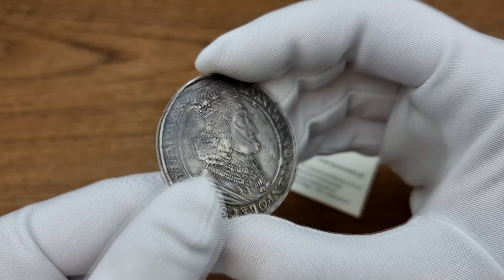NIENOTOWANY Talar 1649, Gdańsk - Jan II Kazimierz | Aukcja 28 Niemczyk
🖱Aukcja 28 - sesja I - 20 marca 2021 | 09:00
🖱Aukcja 28 - sesja II - 21 marca 2021 | 09:00
🖱Aukcja 28 - sesja III - 22 marca 2021 | 17:00

Jan II Kazimierz. Talar 1649, Gdańsk - NIENOTOWANY

Aw.: Popiersie króla w koronie i w pancerzu, z wyłożonym wysokim kołnierzem ozdobionym koronkami, na piersi Order Złotego Runa.
W otoku: IOAN CASIM D G REX POL ET SUEC M D L RUS PR
Rw.: Dwa lwy z pojedynczymi ogonami podtrzymują tarczę miejską, data 1649 w owalnym kartuszu, po bokach inicjały G-R. Nad tarczą wieniec z pięciolistną gałązką.
W otoku: MON ARGENTEA CIVITATIS GEDANENSIS

Awers według najbardziej profesjonalnego katalogu na rynku – „Talary Jana Kazimierza” J. Dutkowskiego pod pozycją G.23.

Rewers nienotowany i nieskatalogowany do tej pory. Ogony lwów pojedyncze, nietypowy kształt kartusza z datą.

Poprawnie wybity egzemplarz z naturalnymi śladami obiegu. Ciemna patyna.

Moneta ze starej kolekcji.

Kopicki 7641 (R2); Davenport 4358; Tyszkiewicz 7 mk; Talary Jana Kazimierza G23 - awers / rewers (-)

Miłego dnia